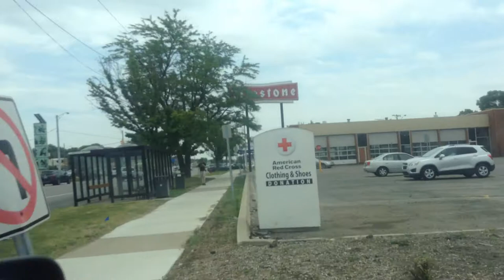jax car wash